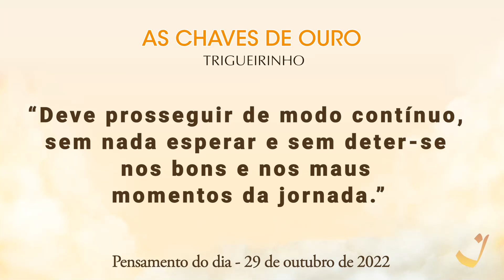29-10-2022 | Pensamento do Dia / Thought of the Day / Pensamiento del Día | Trigueirinho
"Deve prosseguir de modo contínuo, sem nada esperar e sem deter-se nos bons e nos maus momentos da jornada."

"You must proceed continuously, without expecting anything and without deterring yourself in both good and bad moments of the journey."

"Debe avanzar continuamente, sin esperar nada y sin detenerse en los momentos buenos y malos del viaje."

Adquira o livro / Get the book / Comprar el libro As Chaves de Ouro